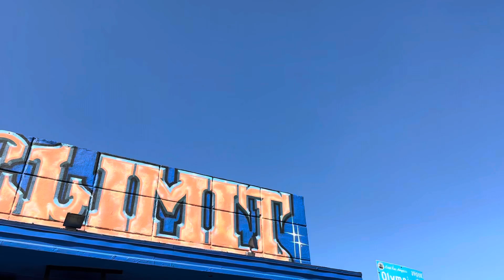ORB and the Osprey (Wait for It!)